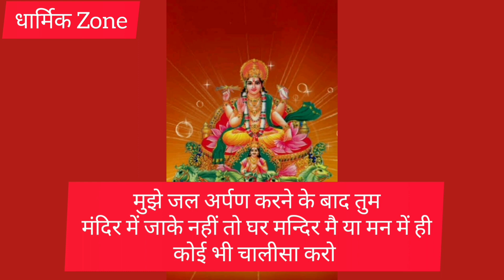सूर्य देवता का अति आवश्यक संदेश ।। 🌸 🚫 Don't Ignore यह साल तुम्हारा जीवन बदल देगा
About This Channel :

यह एक धार्मिक मोटिवेशनल वीडियो है यह वीडियो लोगो को भगवान से जोड़ने के लिए बनाई गई है और उनके जीवन में भक्ति उत्पन करने के लिए बनाई गई है यह वीडियो उन्हें हौसला देने के लिए बनाई गई है ताकि वे खुशी से अपना जीवन व्यतीत कर सखे और हमेशा मोटिवेटेड रहे इस मै हमारा कोई निजी स्वार्थ नहीं है

Surya devta ka ati awashyak sandesh
सूर्य देवता का अति आवश्यक संदेश

urgent shiv sandesh , urgent message from shiv ji 🕉️ shiv sandesh        महादेव का संदेश । नीलकंठ महादेव का संदेश । भोलेनाथ का संदेश । पशुपति का संदेश । शिव शम्भू का ज़रूरी संदेश । शिव जी का संदेश । महादेव का संदेश । महादेव ने चुना है आपको इस संदेश के लिए । महादेव का अनमोल संदेश आपके लिए । mahakal urgent message | Mahadev urgent message for you  | शिव जी का अनमोल संदेश आप के लिए । Mahadev message 💌 urgent message from Mahadev